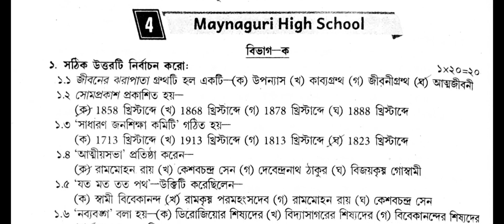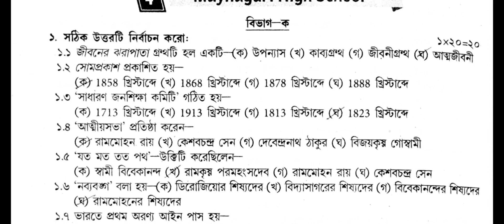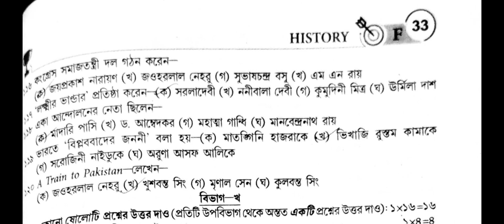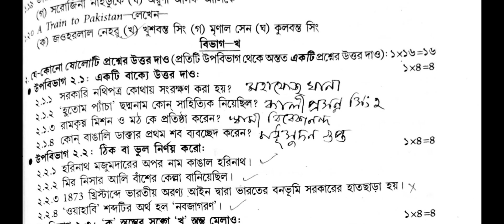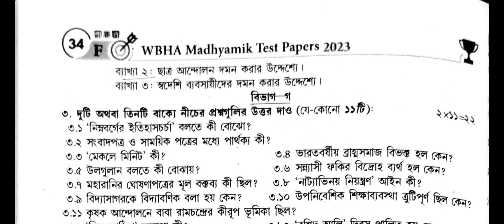Madhyamik 2023 WBHA Test Paper Solved| History | Set-4 @WBPrivateTuition ​